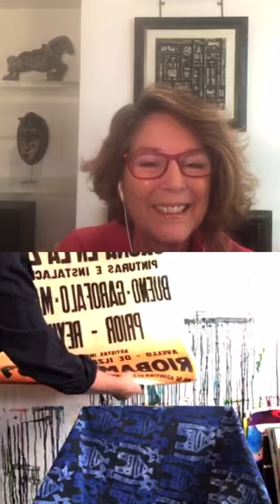Martín Reyna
Hacemos Arte online en su taller de Paris.
Martín Reyna pertenece a la generación de pintores que en la década de los ochenta se abocó a una pintura de tono expresionista.
Se define como autodidacta y un artista un tanto nómade.
Una muestra que te dio vuelta la cabeza fué la “Otra Figuración” (1961) en Fundación SanTelmo, allí conoció la obra de  Luis Felipe Noé, Rómulo Macció, Jorge de la Vega y Ernesto Deira y decidió ser artista.
Hablamos sobre los tiempos del sótano, el taller al que llamaban “La zona” de Rafael Bueno (1984) donde pintaban y exponían junto a Guillermo Conte, Alfredo Prior, Claudia Zemborain y Majo Okner, entre otros.
También de su experiencia en los talleres con Kuitca y Duillo Pierri y cómo llegó a Paris en el 91, a raiz de una doble invitación a exponer con la galería de Adriana Rosenberg en una feria y también invitado por Philip Cyrtulnik. De sus idas y vueltas entre Argentina y Paris. Y, por supuesto, de su obra.
Conocimos la diferencia de su obra producida en el taller y aquella realizada en la intemperie.